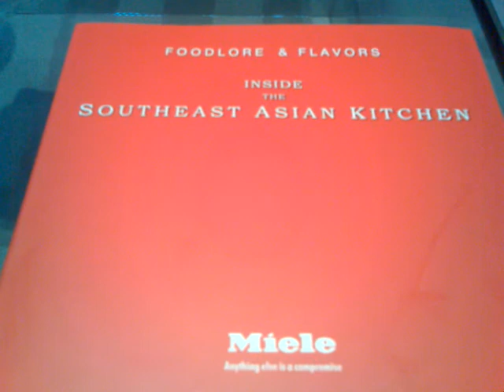ING-Miele Singapore Part 3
Good looking chef who entertained the ladies with his charm & cooking skills.